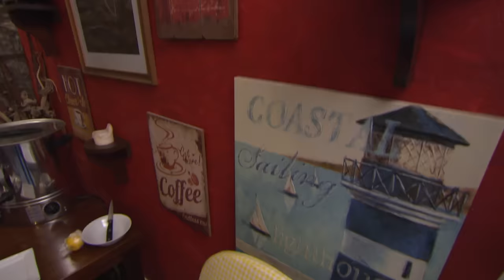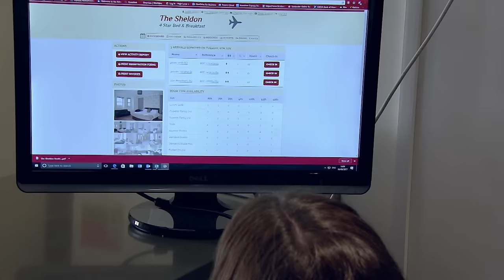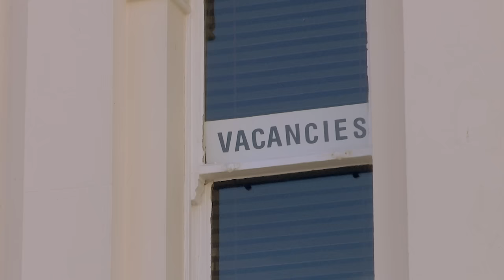The Sheldon Does Nothing to Stand Out From the Competition | The Hotel Inspector S13 Ep 8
Alex Polizzi visits Eastbourne's the Sheldon, where owner Judith is doing nothing to make her business stand out from the competition. Alex gets busy rebranding the Sheldon as a family B&B in time for the all-important summer season!